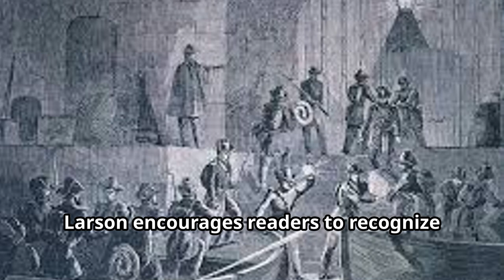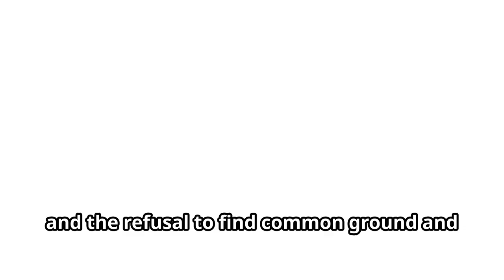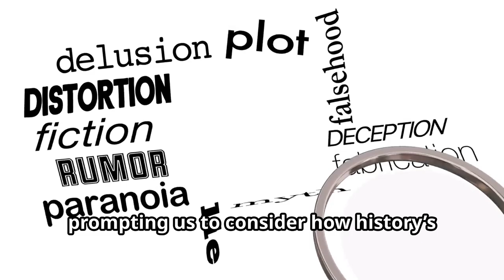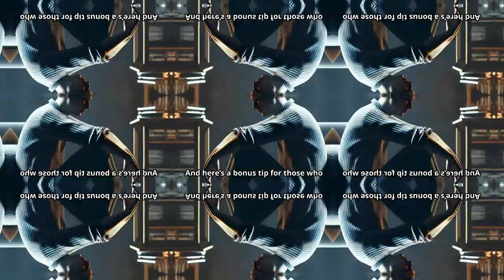Five Months to War: The History Book You Didn't Know You Needed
Welcome !! Book Foxes! Today, we're diving into The Demon of Unrest by Erik Larson-a gripping exploration of the turbulent months between Abraham Lincoln's election and the first shots of the Civil War at Fort Sumter. In this suspenseful historical narrative, Larson reveals the intense conflicts, political missteps, and personal dramas that brought America to the brink of war. From Lincoln's struggles with his ambitious Secretary of State, William Seward, to the fiery determination of secessionist Edmund Ruffin and the moral conflicts of Mary Boykin Chesnut, this book offers an unforgettable view of a nation on the edge.

🔎 In this summary, we'll cover:

Lincoln's uphill battle to preserve the Union
The volatile tensions that ignited Fort Sumter
Key figures and their roles in fueling division
The powerful themes of loyalty, ambition, and fate
📚 About the Author: Erik Larson is known for his deeply researched historical narratives, and in The Demon of Unrest, he captures the emotional weight and national stakes that defined one of America's most crucial periods.

Bonus Tip:
And here's a bonus tip for those who made it to the end-if you're interested in another look at societal and political dynamics, check out our summary of The Anxious Generation by Jonathan Haidt. You can find it in our channel library!

📝 Key Themes:

The path from political division to war
Miscommunication and ego in leadership
Individual roles in shaping history

OUTLINE:
00:00:00 Hook
00:00:05 Greeting & Channel Presentation
0:00:12 Book and Author Introduction
00:00:40 Plot Overview
00:01:40 Main Characters
00:02:23 Themes and Messages
00:03:03 Real-Life Relevance
00:03:28 Personal Insights
00:03:50 Conclusion
00:04:04 Bonus Tip
00:04:18 Direct Purchase Link
00:04:26 Call to Action & Sign-off